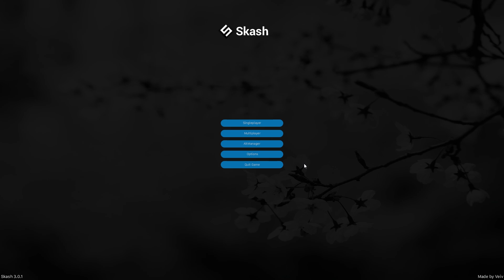HAZE CLIENTLAUNCHER "TEST" (SKASH) - HAZE SPONSERT MICH ☆ Lets Hack - Skash 3.0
Diese Ruckler wenn ich mich umschaue hat OBS verursacht, tut mir leid..xD
• Wenn es Euch gefallen hat, vergewaltigt den Like Button :D

• Willkommen zu einem weiteren Let´s Hack!

          • Client: skash
          • Version: v3.0.1
          • Dev: Medox / Veiv

         • Holy Modee - Kätzchen

• Minecraft Infos:

         • Server: GommeHD
         • Anticheat: AAC 3.2.2

• FAQ:

          • Warum Hackst du in Minecraft?
          • Weil es spaß macht, ich spiele auch Legit.

          • Woher bekommst du deine Alts?
          • Entweder von Freunden oder ich benutze Zauberkräfte

          • Bist du etwa Geldgeil??
          • Nein, ich brauche das Geld, um meinen PC upzugraden :)

• Mein PC:

          • Prozessor: Intel Core i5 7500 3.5GHZ
          • Grafikkarte: KFA2 GTX 1060 6GB

• Aufnahme- und Schnittporgramm:

          • Aufnahme: nVidia Shadowplay oder OBS
          • Verarbeitung und Rendern: Adobe Premiere Pro CC 2017